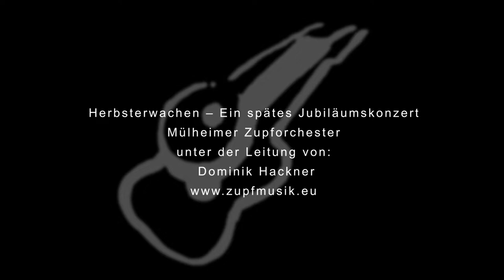Mülheimer Zupforchester (MZO): Stefan Hippe - SMS zum Jubilee (URAUFFÜHRUNG)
Konzert am 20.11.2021 im Kammermusiksaal Mülheim an der Ruhr
unter der Leitung von Dominik Hackner

"Dem Mülheimer Zupforchester zum 40-jährigen Jubiläum 2020 und Dominik Hackner eine SMS (Short Music Story)"